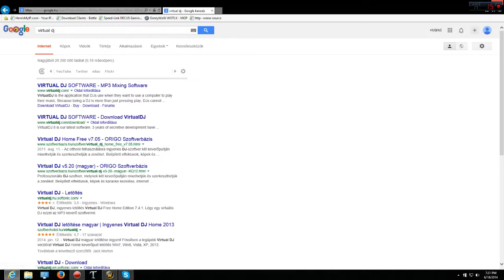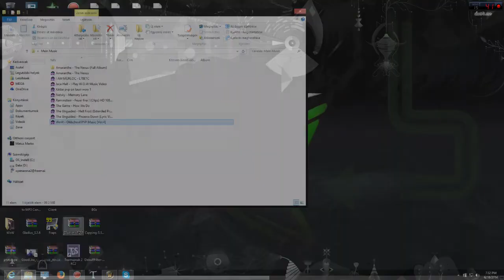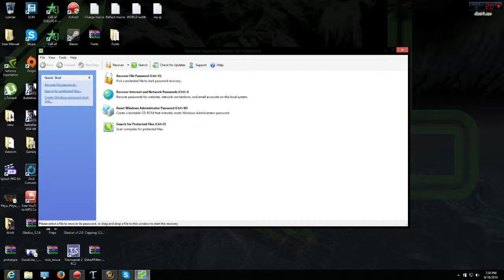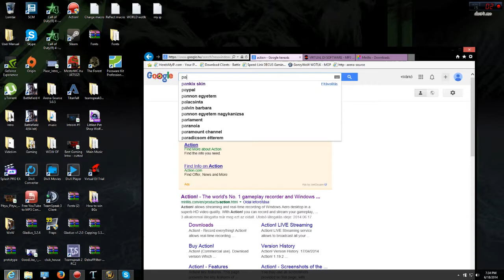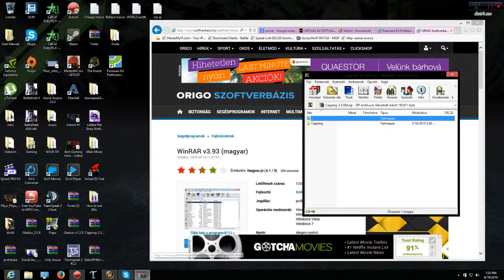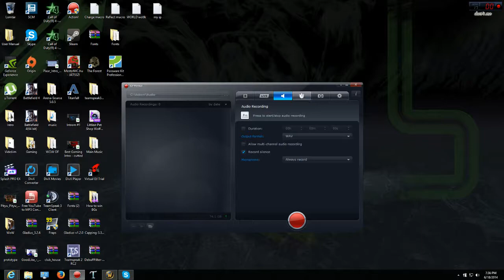Hasznos programok (bemutató videó!)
Linkek-

Két nagyon jó wow warrioros csatornája!

Köszönöm szépen mind a két vídeósnak a sok oktatást :)